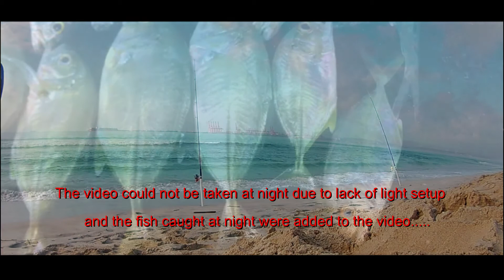beach fishing part -3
video duration for 7 minutes.
thank you. Shamsu SHARAFUDHEEN